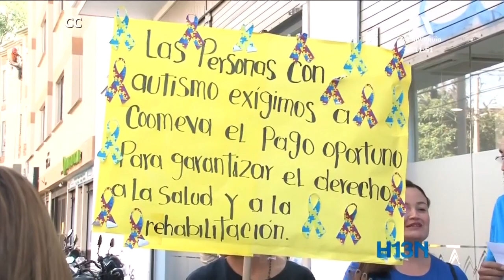Usuarios con discapacidad cognitiva no son atendidos por falta de pago en Coomeva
Por falta de pago, los usuarios de Coomeva con discapacidad cognitiva o intelectual no son atendidos en sus terapias por la Fundación Integrar.

La entidad sin ánimo de lucro asegura que la EPS le adeuda facturas desde el 2016 y que los abonos efectuados cada que los familiares de los usuarios protestan no son suficientes para garantizar el servicio.